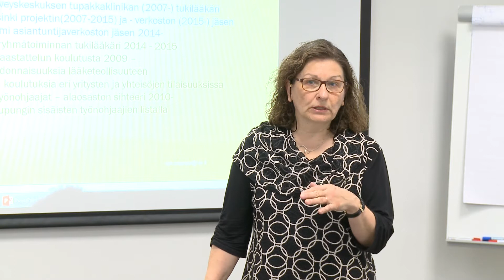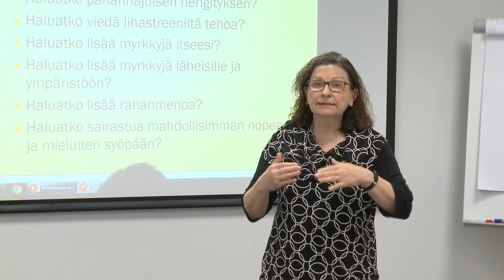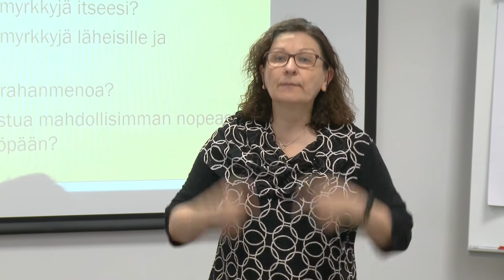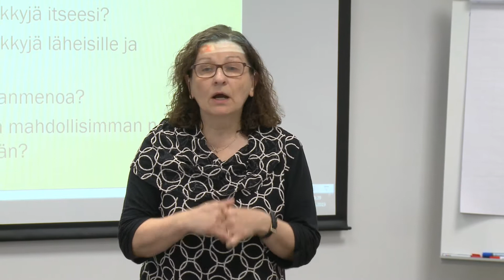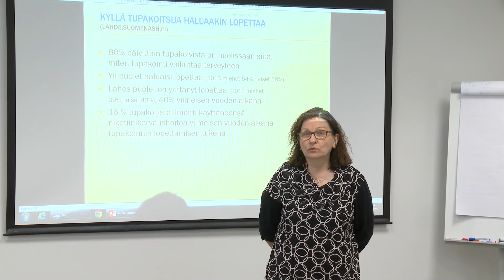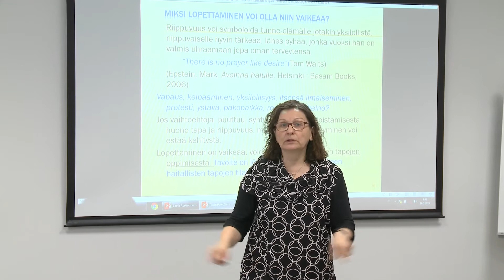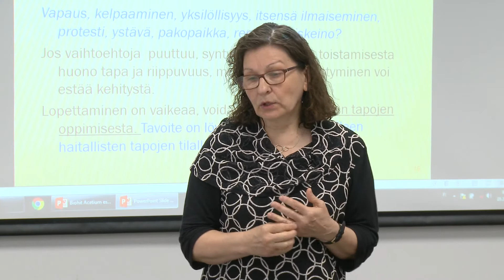Vieroituslääkäri Outi Seppälä - Irti tupakasta ja nikotiinista